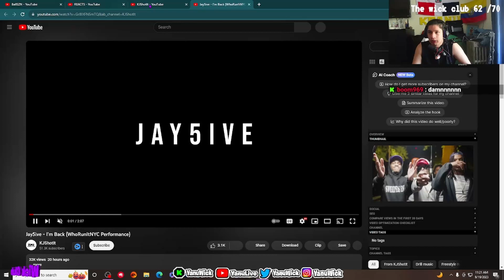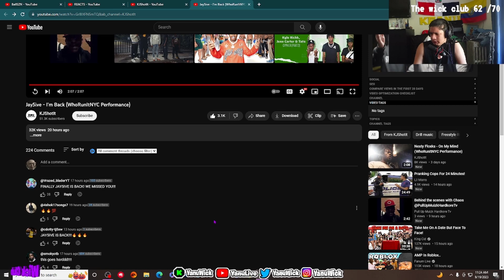Civilian Reacts to Jay5ive - I'm Back (WhoRunItNYC Performance)